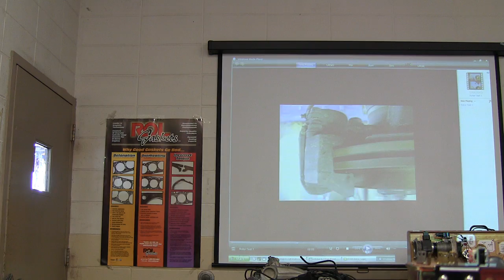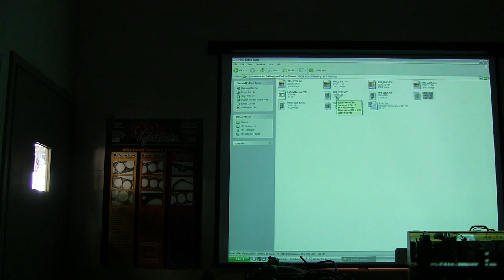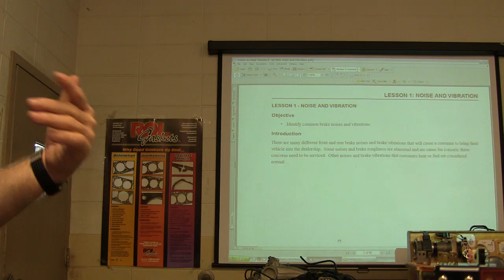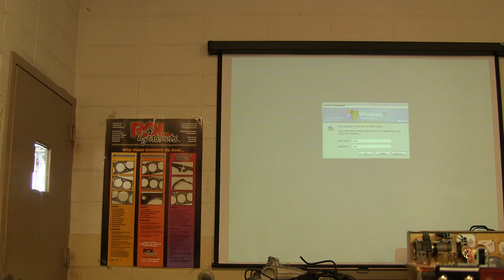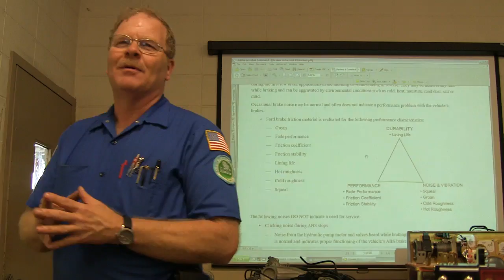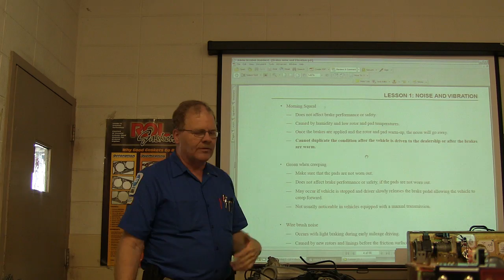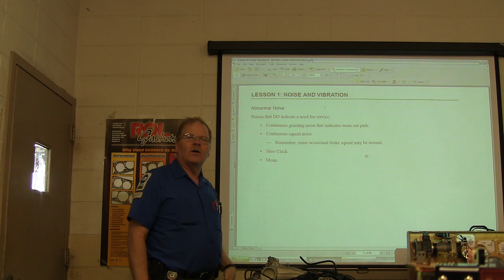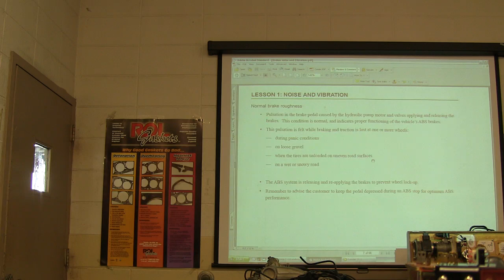Some Brake Noises and stuff